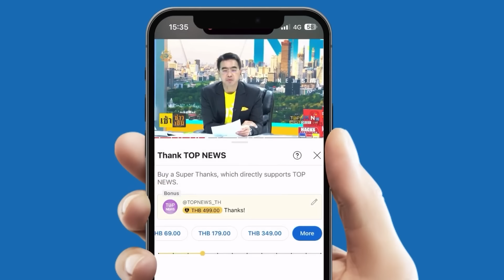"จตุพร" หักหน้า "ทักษิณ" ถวายฎีกาสารภาพผิด"ทุจริต-คอร์รัปชั่น"จริง พอพ้นโทษกลับกลอกอ้างโดนยัดข้อหา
"จตุพร" หักหน้า "ทักษิณ" สารภาพกับพระเจ้าแผ่นดินว่าทุจริต-คอร์รัปชั่นจริง พอพ้นโทษกลับกลอกบอกถูกยัดข้อกล่าวหา